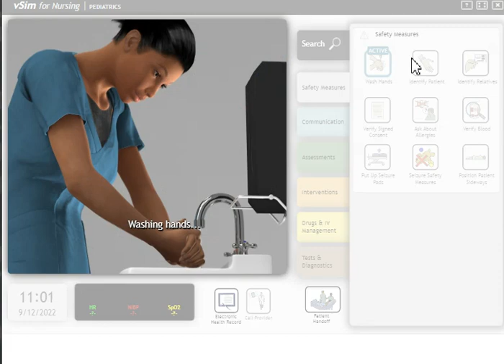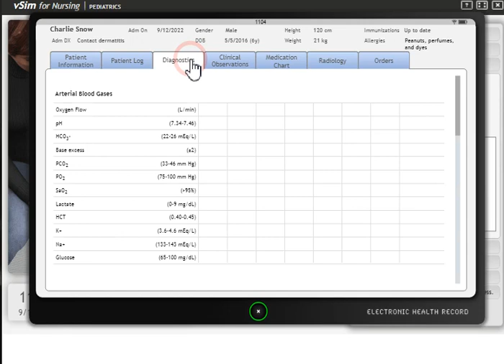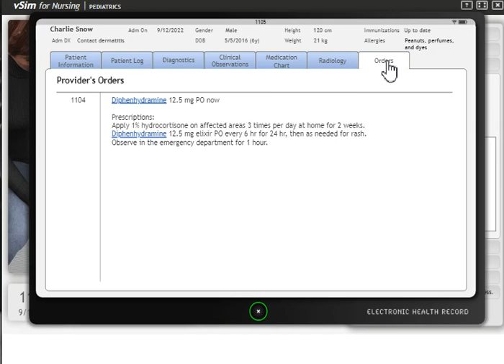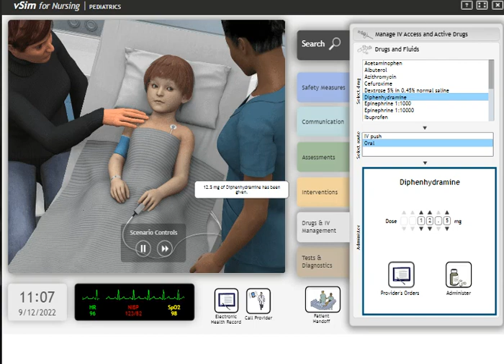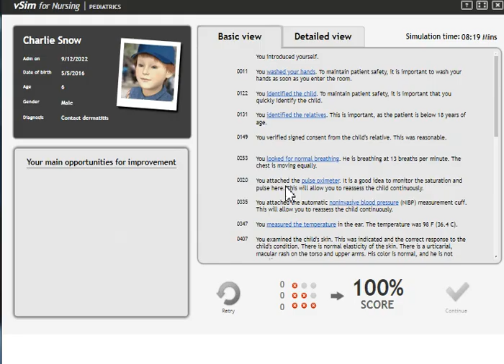아동간호학 VSIM Pediatric Case 9: Charlie Snow (Core) 100%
아동간호학 VSIM9 Pediatric Case 9: Charlie Snow (Core)
100% 완성